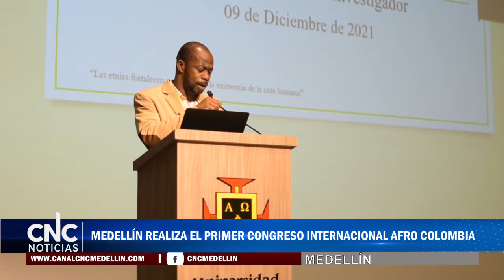MEDELLÍN REALIZA EL PRIMER CONGRESO INTERNACIONAL AFRO COLOMBIA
EL Congreso Afro Colombia se realiza este 9 y 10 de diciembre en el Fórum de la UPB con programación académica, social, económica, política y cultural.